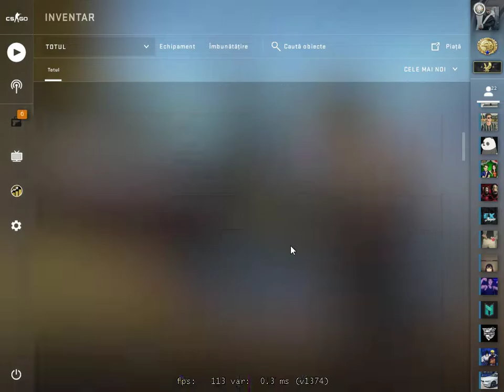2021 Souvenir Case Opening! (Stockholm)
★ About

★ Moderator - activitate
★ Add pe steam - cand ma joc dau add tuturor in functie de locurile disponibile

★ MY PC (02/12/2019)

★ Procesor Intel Coffee Lake, Core i7 8700K 3.70GHz box (5.00 OC)
★ Placa video Nvidia GTX 1080TI
★ Placa de baza MSI Z370 GAMING PRO CARBON
★ Ram: 16GB
★ Cooler CPU Deepcool Maelstrom 240T Red
★ Sursa Sirtec - High Power Element Smart 750W

★ Gear: (02/12/2019)

★ Mouse: Logitech G305
★ Headphones: Hyperx Cloud Alpha
★ Keyboard: Hyperx Alloy FPS Pro (Cherry MX Red)
★ Mousepad: HyperX Fury Large
★ Monitor: BENQ XL2411P

★ CSGO settings: (02/12/2019)

★ sens: 1.7 / mouse accel: OFF / Raw input: ON / DPI: 400 / windows sens: 6/11 / zoom sens: 1.
★ RES: 1920*1080 streched. Video settings all lowest.
★ Crosshair: size: 4 / gap: -2 / thickness: 1 / style: 4 / color: 4.

★ Stream setup:

🎥 Webcam: Logitech Brio 4K 🎥
🎙 Microphone: NT Rode USB 2.0 + Rode PSA1 Arm 🎙
 💺 Chair: Noble Chair Epic Gold